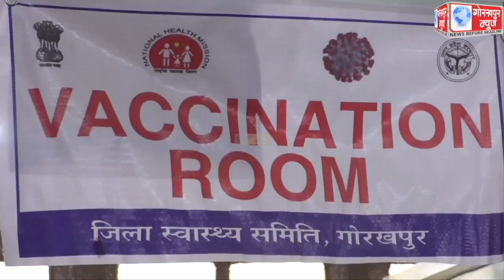राज्यसभा सांसद शिव प्रताप शुक्ला ने मंगलवार को जिला अस्पताल के कोविड वार्ड का किया निरीक्षण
राज्यसभा सांसद शिव प्रताप शुक्ला ने मंगलवार को जिला अस्पताल के कोविड वार्ड का किया निरीक्षण,वैक्सीनेशन कराने आये नागरिकों का जाना कुशलक्षेम,लोगो से की अपील, कहा,अपनी बारी आने पर अवश्य कराये वैक्सीनेशन